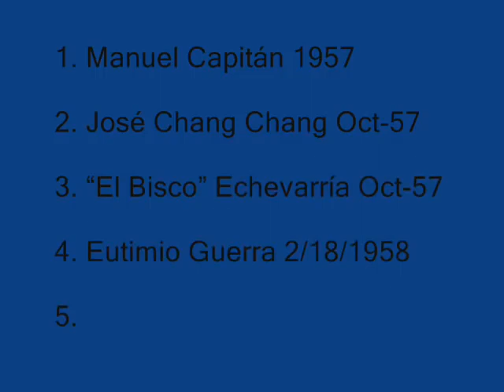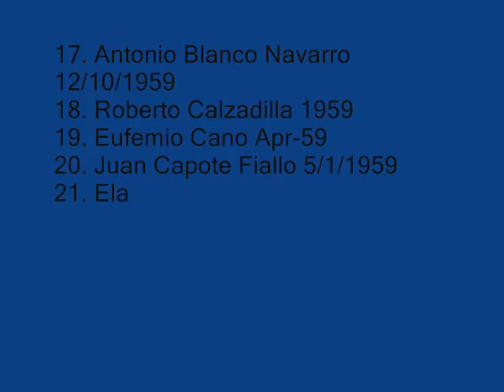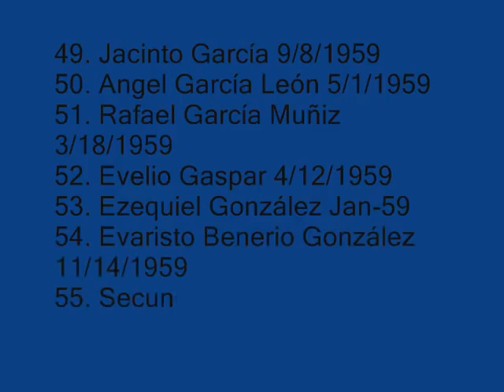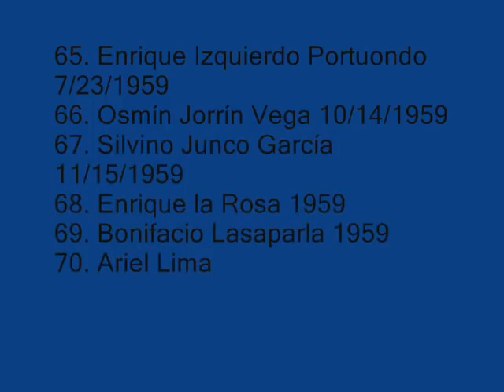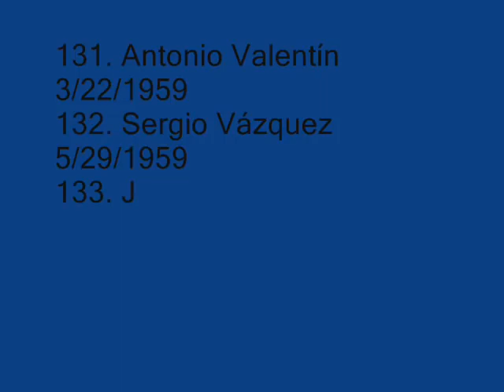Crímenes de Ernesto Che Guevara (con nombre y apellido)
Uno de los "héroes" de la "revolución" cubana disfrutaba fusilando al enemigo